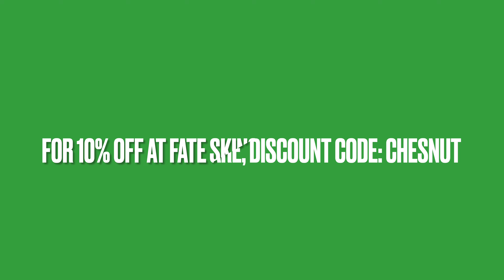Adriana's Honest Review of Fate Skincare's Himalayan Salt Body Scrub & Mango Body Butter Combo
Description: Meet Adriana, a loyal customer of Fate Skincare, who is back to review their popular 2 oz Himalayan Salt Body Scrub and 1 oz Mango Body Butter Combo. In this video, she shares her personal experience of using the product for about 2 months and how it has made her hands super soft. She is excited to try it on her face and shares her thoughts on the texture, scent, and overall effectiveness of the product. If you're looking for an honest review of this product combo, watch this video to see what Adriana has to say!